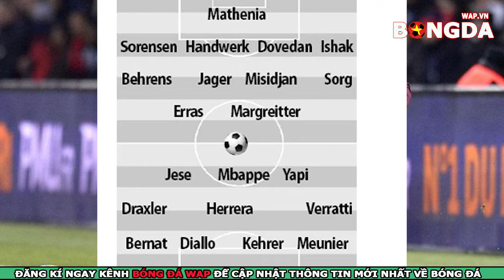Nhận định Nuernberg vs PSG - Trực tiếp giao hữu CLB - 23h30 ngày 20/7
👉Nhận Định Trực Tiếp bóng đá Nuernberg vs PSG - giao hữu CLB - 23h30 ngày 20/7
👉Dự đoán bóng đá Nuernberg vs PSG
👉Soi kèo bóng đá Nuernberg vs PSG với tỷ lệ chính xác cao nhất.